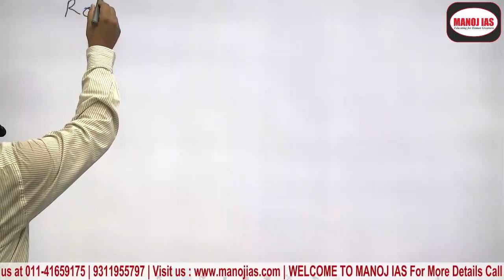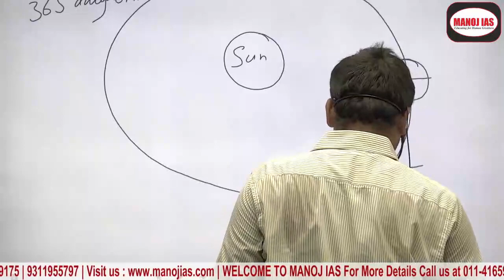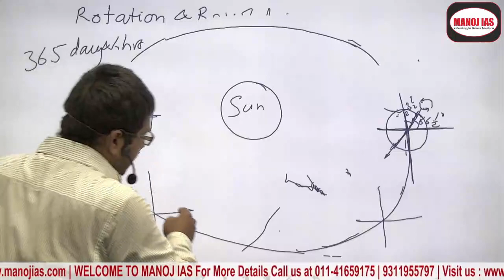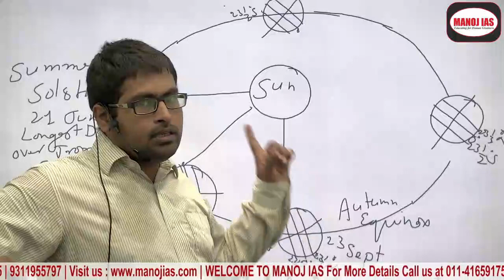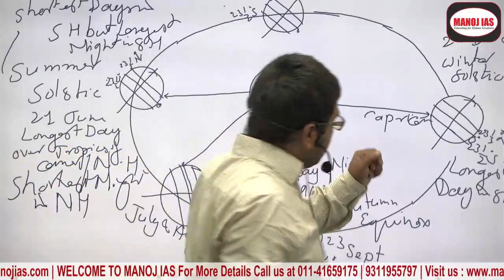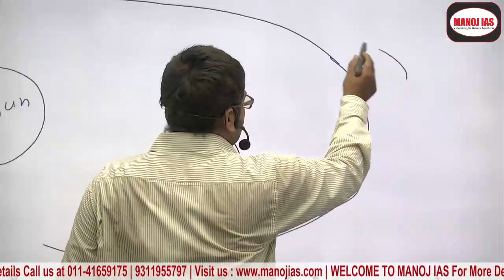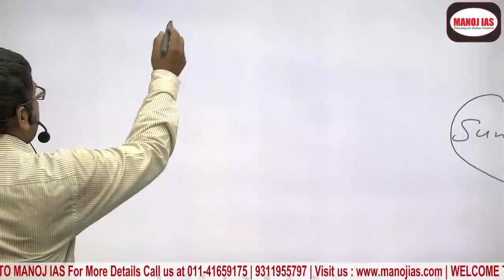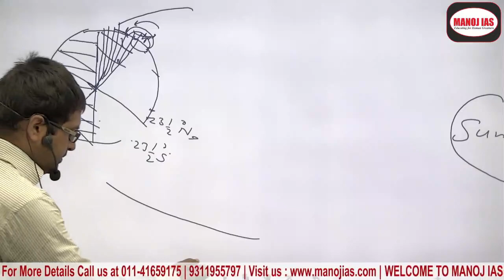ROTAION AND REVOLUTION LECTURE- 2 BY Naushad sir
6 branches in all India